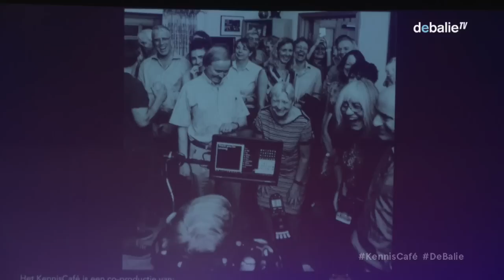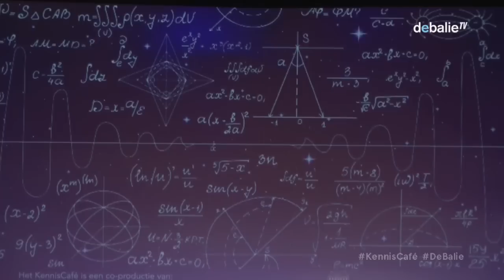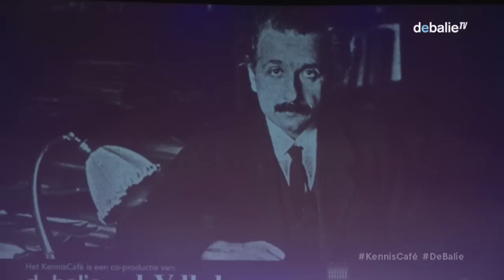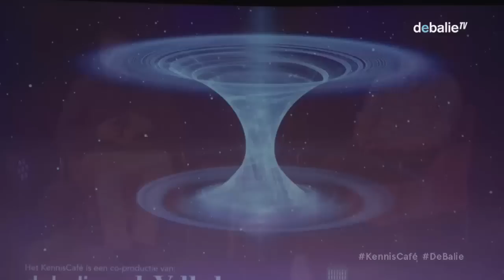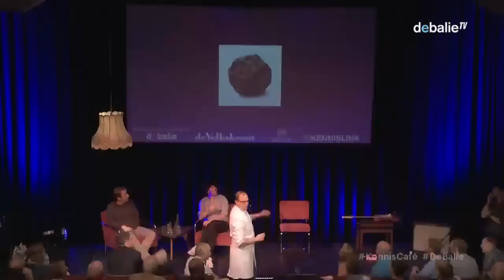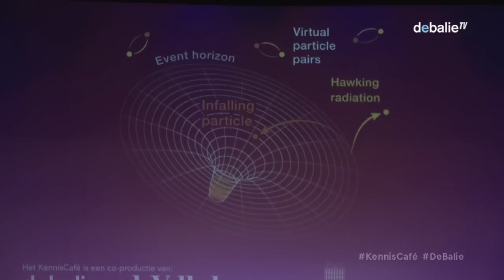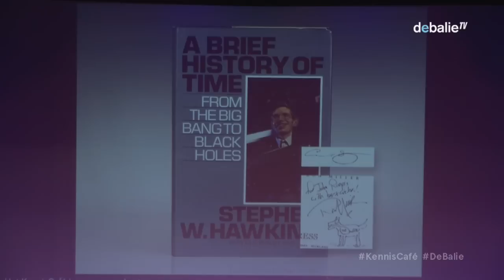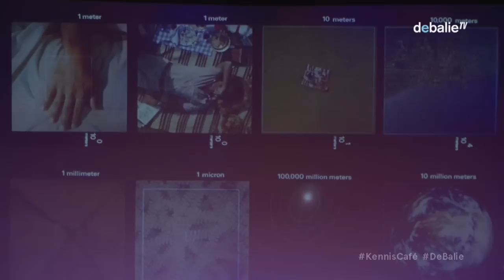KennisCafé: Frisse blik op de Kosmos - Het Heelal na Hawking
In maart dit jaar overleed wereldberoemd kosmoloog en natuurkundige Stephen Hawking. De iconische kosmoloog bracht kennis over het heelal dichterbij het publiek dan iemand ooit tevoren. Wat weten we van het heelal na Hawking? En vallen we zonder hem in een zwart gat? Vrees niet: kosmologische kennis vinden we dichtbij huis: sterrenkundig onderzoek in Nederland staat wereldwijd zeer hoog aangeschreven. Aan onze universiteiten loopt veel talent rond dat net als Hawking ingewikkelde materie op een toegankelijke manier kan uitleggen. Deze maand kijkt het KennisCafé met een nieuwsgierige blik omhoog, en onderzoekt de kosmos.

We spreken hiervoor o.a. met:

    Zwarte gaten-onderzoeker Marcel Vonk. Hij geeft ons een update over de laatste stand van zaken in het onderzoek naar de kosmos.
    Zwaartekracht-onderzoeker en theoretisch natuurkundige Manus Visser schreef een proefschrift over de oorsprong van zwaartekracht.
    Wiskundige Klaas Landsman (Raboud universiteit) komt vertellen over de tijd dat hij met Stephen Hawking werkte.

Maar als je het uitbeeldt, snap je het soms beter. En dus zorgt Theater Adhoc voor een theatrale omlijsting van het onderwerp. Jacq Palinckx en Jan van den Berg spelen een scene uit de recente voorstelling Oerknal Variaties en maken hiermee het allereerste begin inzichtelijk. In het bijzonder: een scene over en naar aanleiding van Georges Lemaître’s baanbrekend inzicht over de oerknal en het uitdijend heelal.

Elke derde maandag van de maand duikt KennisCafé in de wondere wereld van wetenschap. Samen met academici, deskundigen en spraakmakers bevraagt de immer nieuwsgierige moderator Martijn van Calmthout de actualiteit. Eigentijdse wetenschapsjournalistiek, maar dan live. Elke aflevering is een experiment, een enquête of een proefje. Wat is de maatschappelijke implicatie van wetenschap? En andersom, wat is de invloed van de maatschappij op de wetenschap? Tijdens KennisCafé is de Grote Zaal een café. Een dynamische ontmoeting van columns, live interviews en debat, met een wetenschappelijke demonstratie of experiment.

Het KennisCafé is een co-productie van De Volkskrant, KNAW, NEMO Kennislink en De Balie.